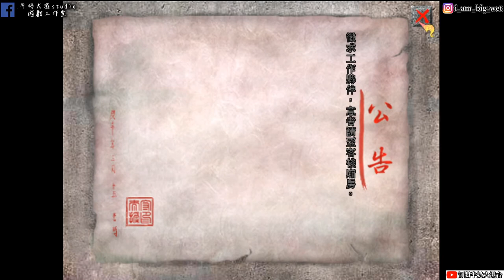《懷舊遊戲 天龍八部》#6 王語嫣神仙姊姊 焚燒段譽心中的六脈神劍 !!牛奶大濕台